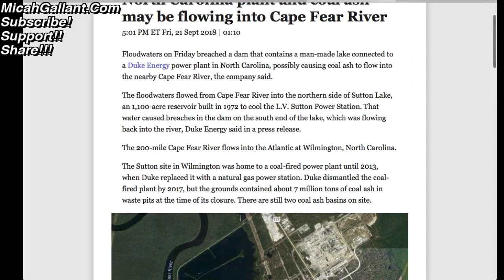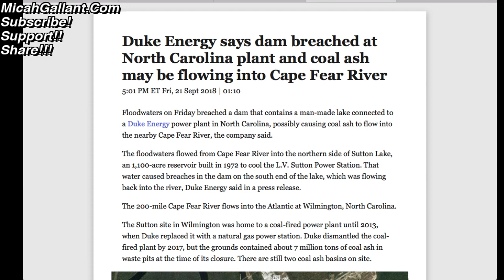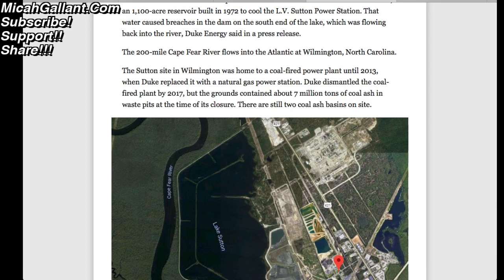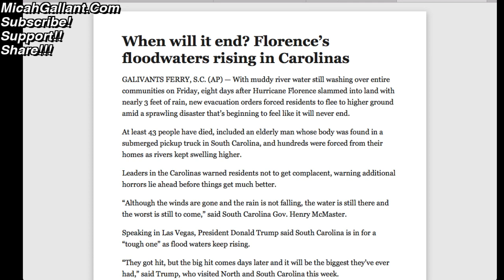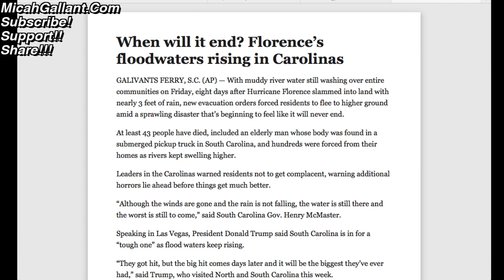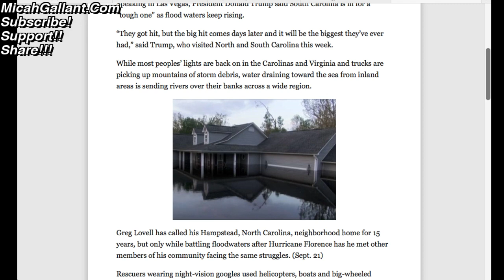Florence Breaches Duke Energy Power Plant - Latest Florence news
17 For God sent not his Son into the world to condemn the world; but that the world through him might be saved.

18 He that believeth on him is not condemned: but he that believeth not is condemned already, because he hath not believed in the name of the only begotten Son of God.

19 And this is the condemnation, that light is come into the world, and men loved darkness rather than light, because their deeds were evil.

20 For every one that doeth evil hateth the light, neither cometh to the light, lest his deeds should be reproved.

21 But he that doeth truth cometh to the light, that his deeds may be made manifest, that they are wrought in God.